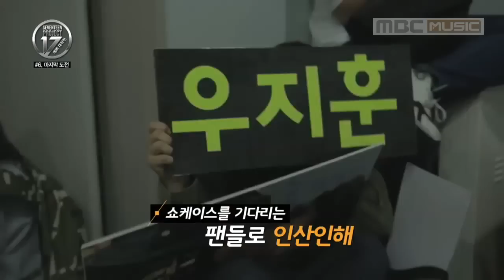SEVENTEEN PROJECT EP 6